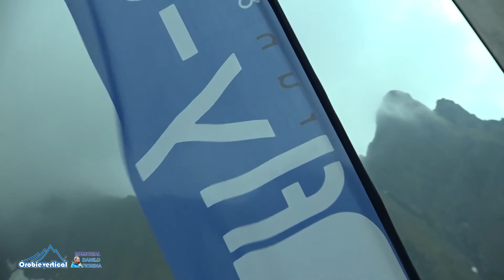Il Natale non è tanto aprire i regali quanto aprire i nostri cuori. Buone Feste da Fly-Up